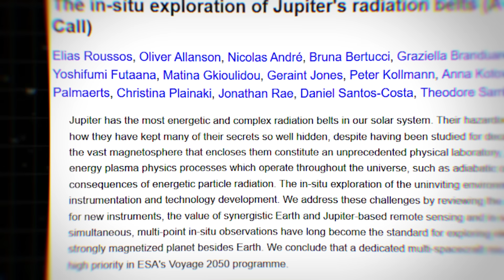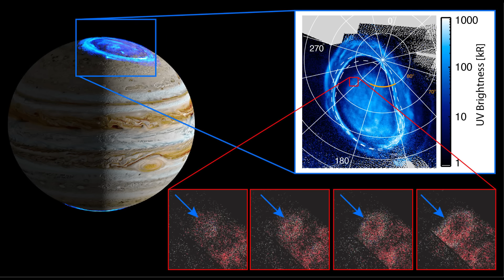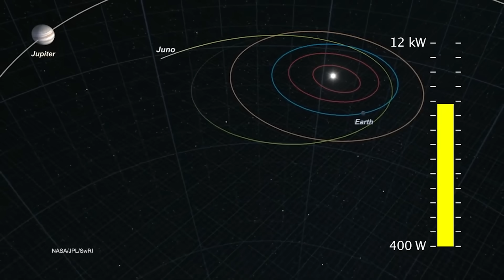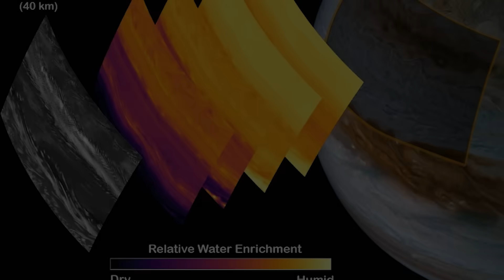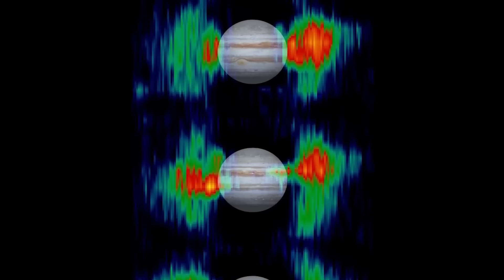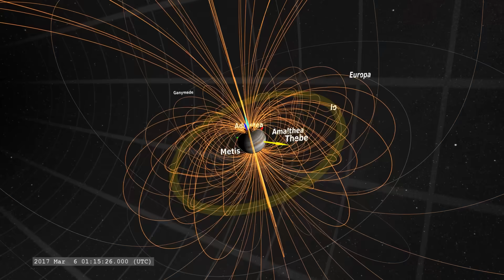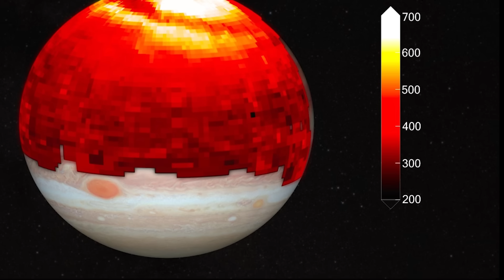Why is it IMPOSSIBLE for Humans to Reach Jupiter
Jupiter looks like the ultimate destination—towering storms, swirling bands, a world bigger than everything else combined. But the closer you get, the more the dream collapses. In this documentary, we break down the two uncompromising reasons a human mission to Jupiter is effectively impossible today: a ferocious radiation environment powered by the Solar System’s strongest magnetosphere, and crushing atmospheric pressure that turns hydrogen into exotic states and destroys any vehicle long before it finds “ground”.
You’ll learn how Jupiter’s radiation belts compare to Earth’s Van Allen belts, why probes like Juno need heavy shielding and carefully planned trajectories, and what would happen to electronics—and to the human body—within hours near the planet. We also explain how pressure and temperature rise together as you descend, why materials fail, and why there is no solid surface to land on. Finally, we look at the realistic path forward: robotic exploration from safer orbits and a focus on the icy moons—Europa, Ganymede, and Callisto—where subsurface oceans might exist.